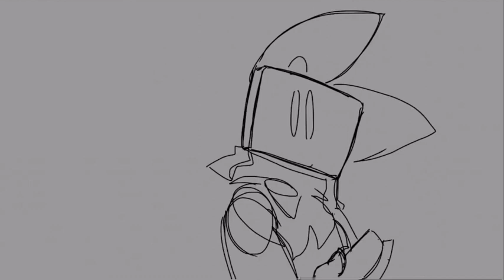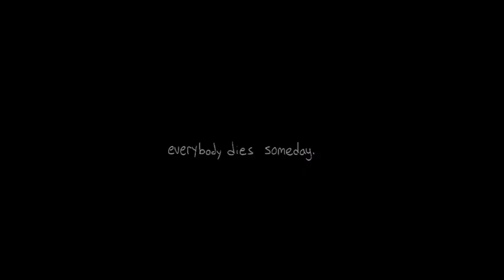HONEY IM HOME AMV (Foxi Boxi Reupload)